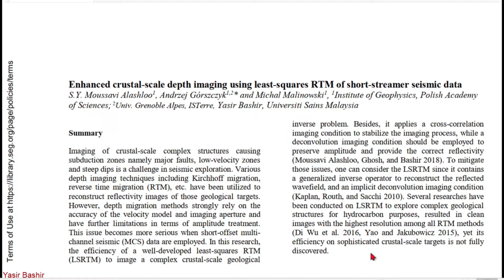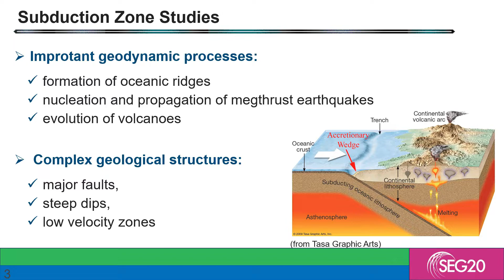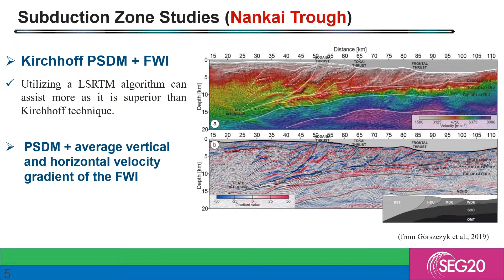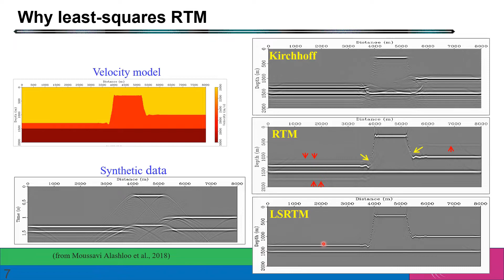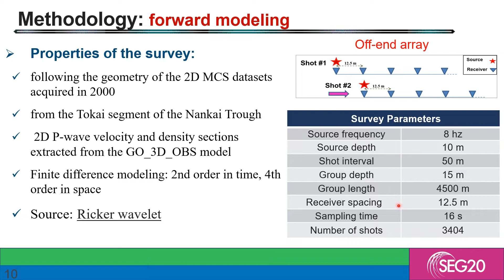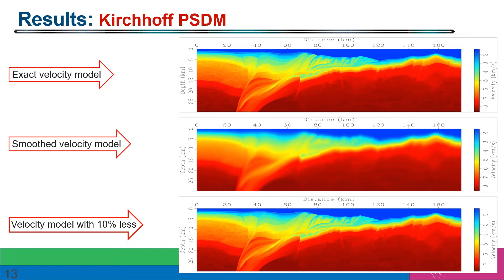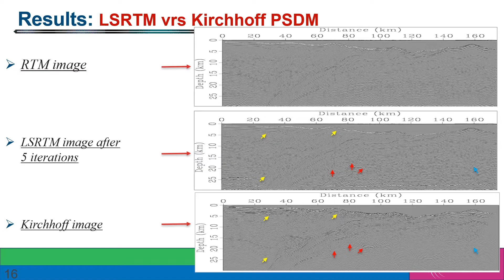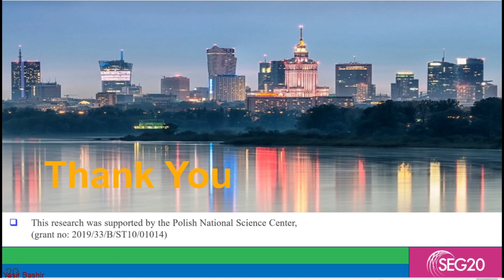Master Depth Imaging with Least-Squares RTM Elevate Your Seismic Data Skills to New Heights!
Unlock the Secrets of Depth Imaging Using Least-Squares RTM for Short-Streamer Seismic Data! Are you ready to elevate your understanding of seismic techniques? This in-depth tutorial is intricately designed for students, budding geophysicists, and industry professionals eager to boost their expertise in seismic data processing. Whether you are taking your first steps in seismic analysis or sharpening your skills as a seasoned geophysicist, this video serves as your essential gateway to mastering depth imaging!

### Why Depth Imaging Matters
Depth imaging is not just a skill; it’s an essential component in the field of geophysics, allowing for precise subsurface interpretation and analysis. With innovations like least-squares reverse time migration (RTM), we have a powerful technique that enhances resolution and accuracy in seismic imaging. Understanding these concepts is crucial for anyone involved in oil and gas exploration, environmental assessments, or cutting-edge seismic research.

In this comprehensive video guide, we will take an in-depth look at various aspects of depth imaging, including

- Fundamentals of Depth Imaging Gain a solid grounding in the core principles and methodologies that drive effective depth imaging techniques.

- Introduction to Least-Squares RTM Discover what least-squares RTM is and why this powerful method is essential for accurate seismic analysis.

- Short-Streamer Seismic Data Applications Dive into targeted case studies illustrating practical applications of least-squares RTM in real-world scenarios.

- Key Processing Steps Uncover insightful techniques involving data pre-processing, migration, and imaging methodologies that are critical for successful depth imaging projects.

- Real-World Scenarios Explore vivid case studies where advanced depth imaging techniques have yielded significant advancements in geological understanding.

1. Understanding Seismic Data Delve into pivotal principles of seismic exploration and efficient data collection methods that lead to credible results.

2. Pre-Processing Techniques Learn crucial steps, including
   - Demultiplexing and Reformatting Preparing your dataset optimally for analysis.
   - Gain and Filtering Techniques designed to bolster data quality through advanced filtering methods.

3. Main Processing Steps Familiarize yourself with essential workflows and techniques in seismic imaging that enhance your project's success.

4. Advanced Migration Techniques Gain insights on various migration methods, including
   - Time vs Depth Migration Learn when to implement each technique for optimal results.
   - Handling Complex Geometries Tackle challenging seismic environments confidently and effectively.

5. Performance and Accuracy Improvement Master the art of refining algorithm parameters to significantly enhance the quality of your imaging outcomes.

### Meet Your Instructor
Join Dr. Yasir Bashir, a distinguished expert in the realm of geophysical data interpretation. With years of experience and numerous research papers to his name, Dr. Bashir invites you to benefit from invaluable insights distilled from extensive industry practice and academic research in seismic imaging methodologies.

### Course Features & Benefits
- Engaging Video Content Follow along with clear, concise explanations and demonstrations that make complex concepts easy to understand.

- Interactive Learning Join our supportive community for Q&A sessions and discussions designed to deepen your understanding.

- Supplemental Resources Gain access to a treasure trove of relevant research papers, case studies, and additional learning materials both to enrich your knowledge and further your professional development.

Course Enrollment If you're serious about pushing your geophysical skills to the next level, enroll in our full course! [Course Link](https//

Let’s embark on this educational journey together in this fascinating field!

Enhanced SEO Keywords
- Depth Imaging, Least-Squares RTM, Seismic Data Processing, Geophysical Techniques, Seismic Interpretation, Short-Streamer Data, Migration Techniques, Data Preprocessing, Oil and Gas Exploration, Advanced Seismology, Geophysical Education, Seismic Research, Data Quality Improvement, Advanced Imaging Techniques, Velocity Analysis, Subsurface Imaging, Environmental Geophysics, Seismic Engineering